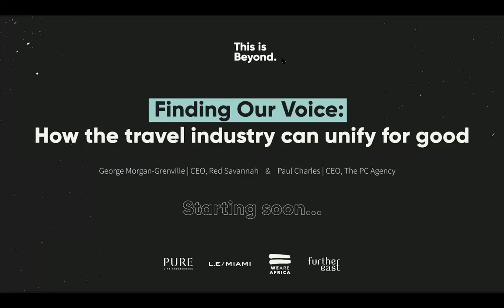Finding Our Voice: How The Travel Industry Can Unify For Good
Travel employs 1 in 10 of the world’s workers, makes up 10% of global GDP and generated almost £200 million for the UK’s economy in 2019. But our sector’s size belies one undeniable fact: we lack a unified industry voice. And if the recent crisis has taught us anything, it’s that travel must come together as one –  to strategise, protect our industry, and lobby governments.

That’s why we’re spotlighting George Morgan-Grenville, CEO of Red Savannah and founder of the Quash Quarantine campaign ­(signed by over 500 travel brands) in an exclusive Q&A on the future of travel industry collaboration. Interviewed by former presenter and founder of The PC Agency, Paul Charles, this session illuminates why unity is the key to protecting our industry’s future – and how you can get involved.

Broadcast: 15 July 2020 @ 15:00 BST (GMT+1)